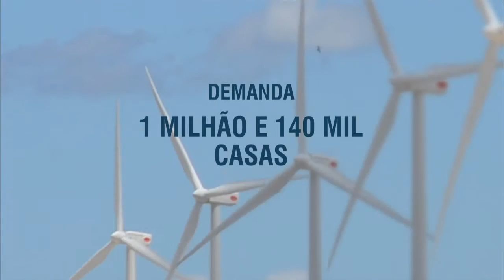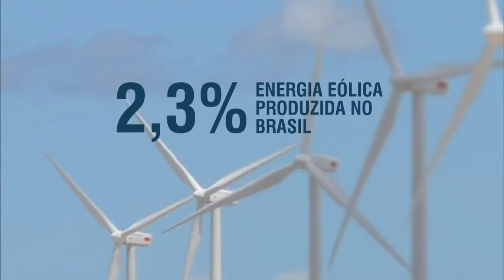Brasil já conta com 277 campos de produção de energia eólica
NBR NOTÍCIAS - 25.06.15: A energia eólica, produzida pelo vento, cresceu 133% em um ano. O Brasil tem um grande potencial para explorar esta fonte limpa e renovável. Parque eólico de gargaú foi o primeiro campo de geração da região sudeste. Ao todo são 17 torres e produção suficiente para uma cidade com cerca de 40 mil casas. O Programa de Incentivo às Fontes Alternativas de Energia Elétrica (Proinfa) do governo federal apoia a constituição dos parques eólicos do país. Hoje são 277 campos, sendo 205 no nordeste; 69 na região sul e três no sudeste. A grande vantagem da produção de energia pelo vento é o baixo impacto ambiental na instalação e operação dos aerogeradores. Tudo que um campo eólico precisa ter é vento forte e constante.